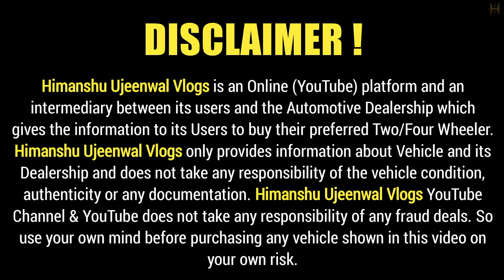मात्र ₹501 में करो गाड़ी BOOK 🔥🔥 | Delhi second hand car market, Second hand car in delhi, Used cars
Dealership Name : Shree Khatu Ji Motors
New Office Address : G-7, NDM-2, Netaji Subhash Place, Pitampura, New Delhi - 110034
Rohini Office Address : Shop No.5, H. No. 69, Pocket A2, Rohini Sector 3, New Delhi-110085